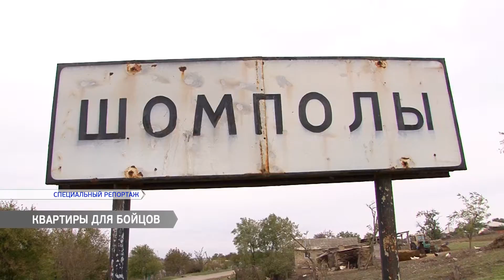Почти 200 лет селу Шомполы Прилиманского района.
С визитом приехал глава Одесского областного совета. Анатолий Урбанский, он вручил ключи от квартиры двум военным из зоны АТО.